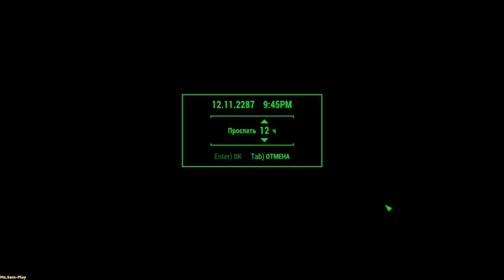Fallout 4 ➤ Tradecraft(Агентурная работа) №37